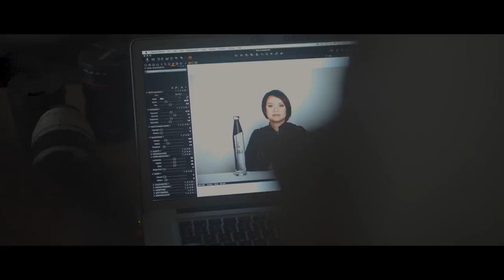Chef Bee of Paste Bangkok: behind-the-scenes photo shoot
Chef Bongkoch 'Bee' Satongun has been voted as the 2018 elit Vodka Asia's Best Female Chef as part of Asia's 50 Best Restaurants. Go behind the scenes on our photo shoot at her restaurant, Paste, in Bangkok, Thailand.

The Asia's 50 Best Restaurants 2018 list will be announced at a ceremony in Macao on Tuesday 27th March. Until then, check out the 2017 list

1. Gaggan, Bangkok, Thailand
2. Restaurant André, Singapore
3. Amber, Hong Kong, China
4. 8 ½ Otto e Mezzo Bombana, Hong Kong, China
5. Nahm, Bangkok, Thailand
6. Narisawa, Tokyo, Japan
7. Nihonryori RyuGin, Tokyo, Japan
8. Ultraviolet by Paul Pairet, Shanghai, China
9. Odette, Singapore HIGHEST NEW ENTRY
10. Burnt Ends, Singapore
11. Den, Tokyo, Japan
12. L'Effervescence, Tokyo, Japan
13. Sühring, Bangkok, Thailand NEW ENTRY
14. Florilège, Tokyo, Japan NEW ENTRY
15. Mingles, Seoul, Korea
16. Les Amis, Singapore
17. Lung King Heen, Hong Kong, China
18. Quintessence, Tokyo, Japan
19. Bo.Lan, Bangkok, Thailand RE-ENTRY
20. Waku Ghin, Singapore
21. Issaya Siamese Club, Bangkok, Thailand
22. Locavore, Bali, Indonesia
23. Corner House, Singapore
24. Raw , Taipei, Taiwan
25. Jungsik, Seoul, Korea
26. Sushi Saito, Tokyo, Japan
27. Tippling Club, Singapore
28. Le Moût, Taichung, Taiwan
29. Ministry of Crab, Colombo, Sri Lanka
30. Indian Accent, New Delhi, India
31. Eat Me, Bangkok, Thailand
32. Jade Dragon, Macau, China NEW ENTRY
33. Ta Vie, Hong Kong, China
34. Hajime, Osaka, Japan
35. Gallery Vask, Manila, Philippines
36. The House On Sathorn, Bangkok, Thailand NEW ENTRY
37. Le Du, Bangkok, Thailand NEW ENTRY
38. La Yeon, Seoul, Korea
39. The Tasting Room, Macau, China NEW ENTRY
40. L'Atelier de Joël Robuchon, Bangkok, Thailand NEW ENTRY
41. L'Atelier de Joël Robuchon, Hong Kong, China
42. Jaan, Singapore
43. Mume, Taipei, Taiwan NEW ENTRY
44. Shinji By Kanesaka, Singapore
45. Ronin, Hong Kong, China NEW ENTRY
46. Wasabi By Morimoto, Mumbai, India
47. The Chairman, Hong Kong, China
48. Fu He Hui, Shanghai, China
49. Nihonbashi, Colombo, Sri Lanka
50. Takazawa, Tokyo, Japan